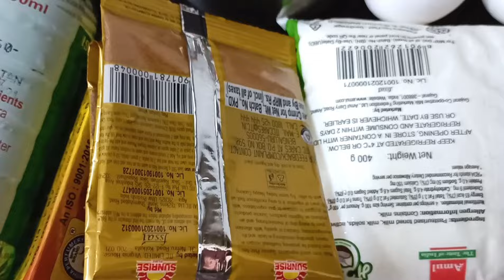Best Kolkata Chicken Biryani full recipe | Mutton shop tour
World Biryani Day: Best Kolkata Chicken Biryani full recipe | Market Se Chicken aur Masala khareeda

Here are some tags you can use for a Kolkata Biryani recipe:

- Kolkata Biryani
- Bengali Biryani
- Chicken Biryani
- Mutton Biryani
- Indian Cuisine
- Traditional Recipe
- Spices
- Saffron Rice
- Biryani Masala
- Authentic Biryani
- Slow Cooked
- Dum Biryani
- Festive Dish
- Aromatic Rice
- Classic Biryani
- Hyderabadi Influence
- Potatoes in Biryani
- Eid Special
- Royal Biryani